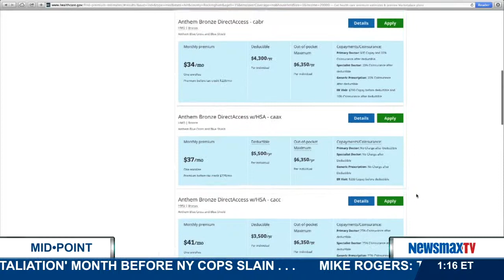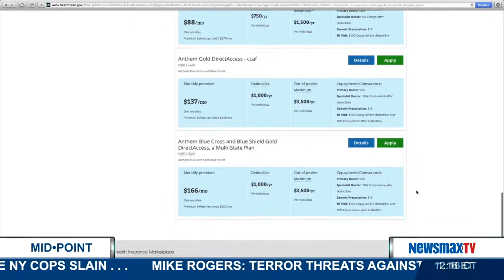Ernest James Istook: The former Republican congressman from Oklahoma | Pt. 2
discusses the new Congress President Obama will face upon his return from vacationing in Hawaii.